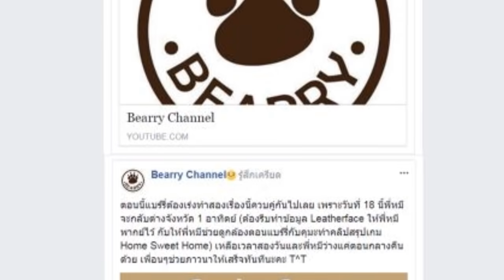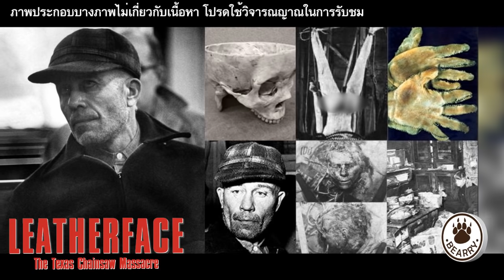เจาะลึกตำนาน Leatherface ไอ้หน้าหนังมนุษย์แห่ง Texas (มีสปอยเนื้อเรื่อง)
ต้องขออภัยที่คลิปนี้มาช้านะคะ เนื่องจากอินเทอร์เน็ตของแบร์รี่ใช้ไม่ได้มาพักใหญ่ๆตามที่ได้ประกาศลงไว้ในเพจนะคะ สำหรับใครที่อยากทราบว่าคลิปต่อไปแบร์รี่จะทำคลิปอะไร หรือมีเหตุการณ์อะไรช่วงไหนที่แบร์รี่จะยังทำคลิปไม่ได้ ก็สามารถไปกดติดตาม Facebook Fanpage Bearry Channel ได้นะคะ ลิงค์นี้เลยค่ะ

**รูปประกอบบางรูปไม่เกี่ยวข้องกับเนื้อหา เป็นเพียงการนำเสนอเพื่อให้ท่านผู้ชมจินตนาการตามได้อย่างชัดเจนขึ้น  โปรดใช้วิจารณญาณในการรับชม**

แนะนำคลิปน่าสนใจอื่นๆ
10 วิธีเอาตัวรอดจาก Leatherface เจ้าหน้าหนังมนุษย์แห่ง Texas
10 วิธีเอาตัวรอดจาก เจสัน วอร์ฮีส์ Jason Voorhees
เจาะตำนาน เจสัน วอร์ฮีส์ Jason Voorhees แห่งศุกร์สิบสามฝันหวาน
ประวัติฆาตกรนิ้วเขมือบเฟรดดี้ ครูเกอร์ Freddy Krueger
เจาะลึกประวัติข้อมูลของ Michael Myers แห่ง Halloween
เจาะลึกตำนาน Leatherface ไอ้หน้าหนังมนุษย์แห่ง Texas
ประวัติสมาชิก Suicide Squad 2016 ทีมพลีชีพซูเปอร์มหาวายร้ายเวอร์ชั่น Comic

ติดตามคลิปสนุกอีกมากมายที่ Bearry Family

ติดตามข่าวสารของเราได้ที่ Facebook

ติดตามคลิปน่าสนใจอื่นๆได้ที่ Bearry Channel